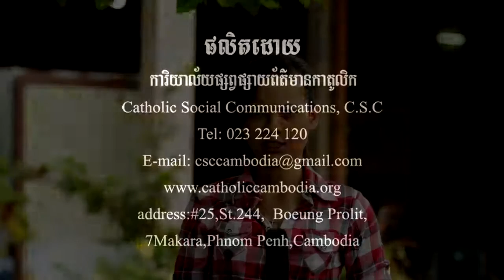catholiccambodia បទសម្ភាសន៏សមាជិកនៃសមាគមសន្តវិនសេនដឺប៉ូល ខួប១០ឆ្នាំ ២៥-២៨ ខែកញ្ញា២០១៤ , កំពង់សោម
បទសម្ភាសន៏សមាជិកនៃសមាគមសន្តវិនសេនដឺប៉ូល
ខួប១០ឆ្នាំ ២៥-២៨ ខែកញ្ញា២០១៤ , កំពង់សោម